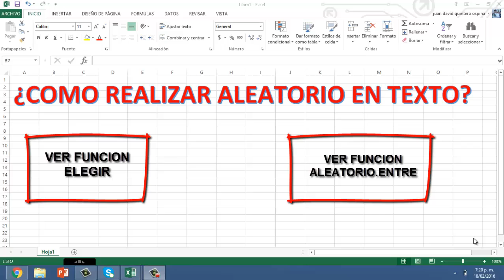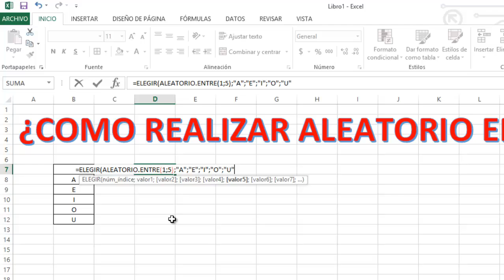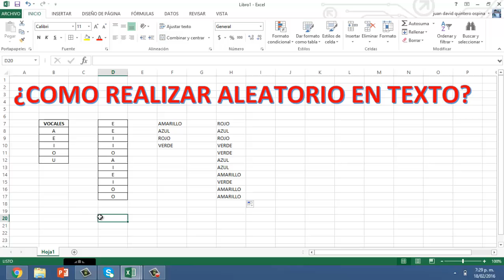Como elegir o generar LETRAS, PALABRAS y TEXTO aleatorio en excel - [🔁🔠]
Como elegir letras, palabras aleatorio y generar texto aleatorio en excel en el curso de excel completo aprenderemos la función aleatorio.entre y la función elegir combinadas para poder generar palabras y el texto aleatorio.